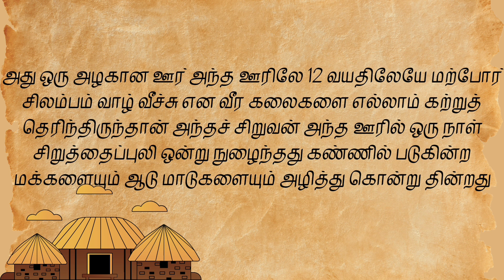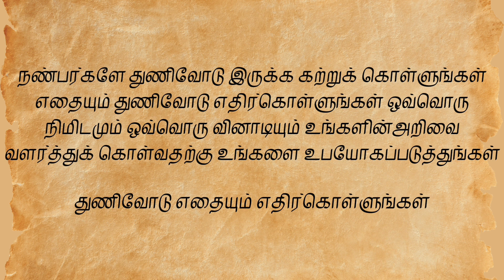துணிவோடு செயல்பட்ட அந்த வீரன்~படித்ததில் பிடித்து~Tamil motivation stories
துணிவோடு செயல்பட்ட அந்த வீரன் என்ற பெயரில் அற்புதமான சிந்தனை மற்றும் உத்வேகமூட்டும் கதை...